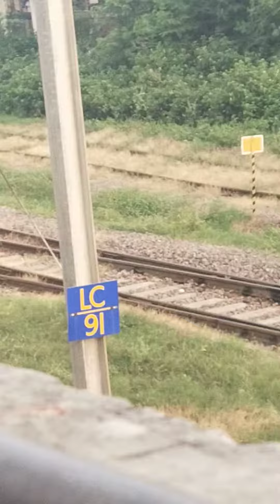Indian Railway ट्रैकमैन स्टाफ की ड्यूटी । रेलवे में महत्वपूर्ण रोल अदा करते हैं ट्रैकमैन कर्मचारी